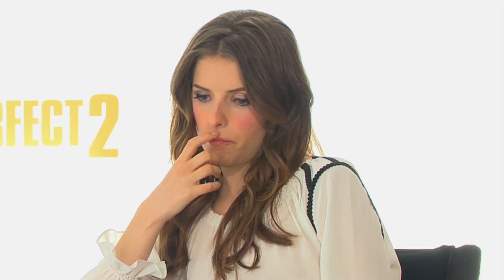Anna Kendrick: PITCH PERFECT 2